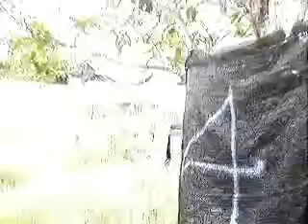Ayuthaya Rojana BB Shoting Game 19 Jul 2009 2